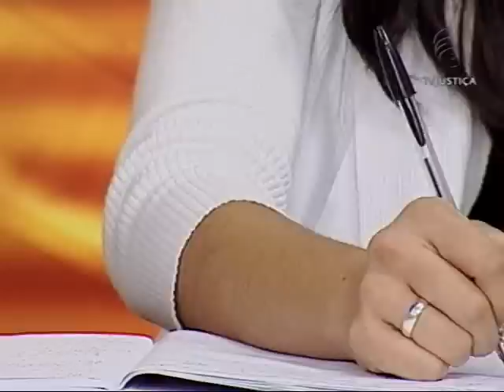Previdência complementar - aula 3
A previdência privada assumiu um papel importantíssimo na vida de todos os trabalhadores, sejam aqueles que pertencem a categorias organizadas que possuem planos administrados por fundos de pensão integrantes do sistema fechado ou aqueles que buscam individualmente planos oferecidos por seguradoras, o denominado sistema aberto. Para discutir o tema Previdência Complementar, o advogado Roberto Mohamed, especialista em Direito Previdenciário, é o convidado do programa da semana. Ele vai mostrar a importância de conhecer as normas que regem o sistema, os órgãos fiscalizadores e sua atuação, bem como o posicionamento do Judiciário relativo às questões que envolvem a previdência complementar, instrumento necessário para os profissionais do Direito, seja pela importância do processo no desenvolvimento econômico seja na manutenção da segurança dos investidores, a fim de assegurar sua manutenção e crescimento.